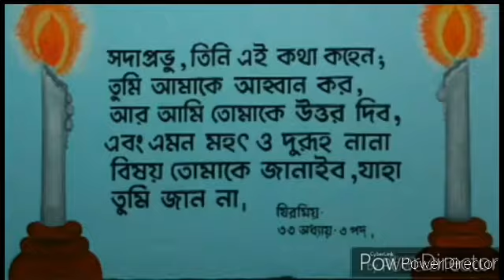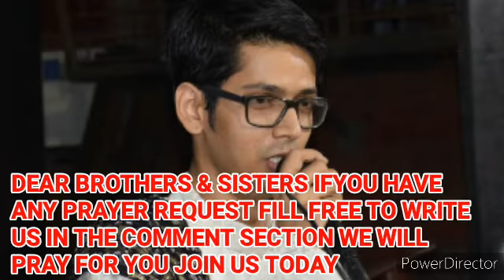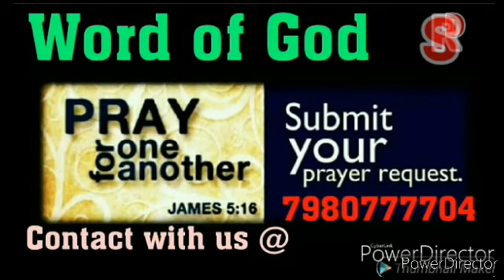Word of God Unless obedience is very necessary, you cannot be a child of the Lord.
Unless obedience is very necessary,  you cannot be a child of the Lord.

By Br. Terence D'Rozario
Video editing